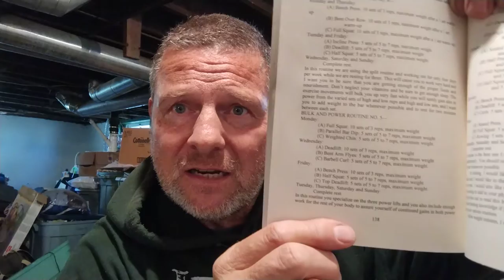Anthony Dittilo Mass & Power Program and My Best Barbell Squat Tip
Excellent workout program and my best squat technique tip.